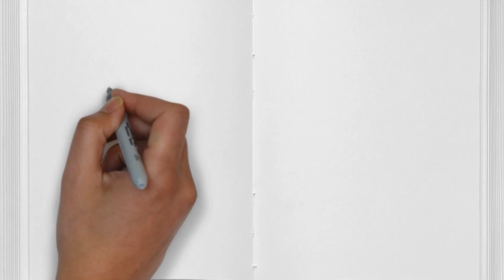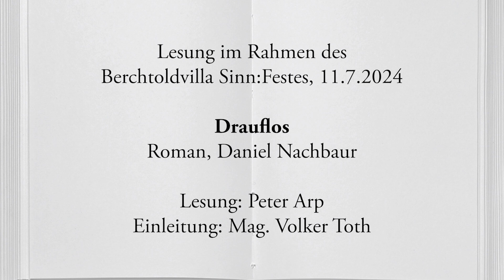Lesung aus dem Roman "Drauflos" von Daniel Nachbaur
Lesung im Rahmen des
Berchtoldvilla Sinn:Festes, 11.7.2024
Drauflos
Roman, Daniel Nachbaur
Lesung: Peter Arp
Einleitung: Mag. Volker Toth